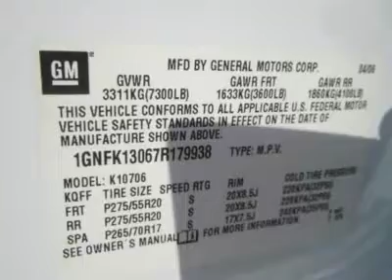2007 CHEVROLET TAHOE Council Bluffs, IA 2999A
2007 CHEVROLET TAHOE Council Bluffs, IA
Stock# 2999A
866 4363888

Edwards Auto Group - Used
1029 32nd Avenue

Don't miss this 2007 Chevrolet Tahoe. It's equipped with Automatic transmission and features a Summit White exterior. With 102935 miles, you'll want to take this car home. Make a great choice today.